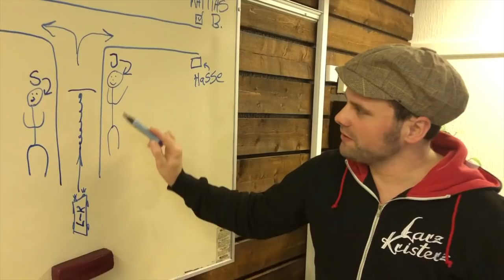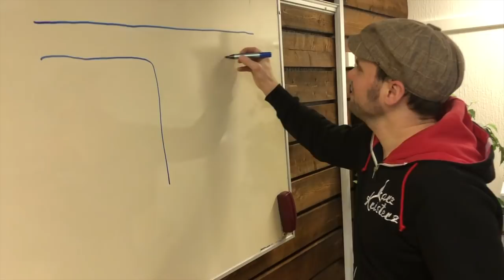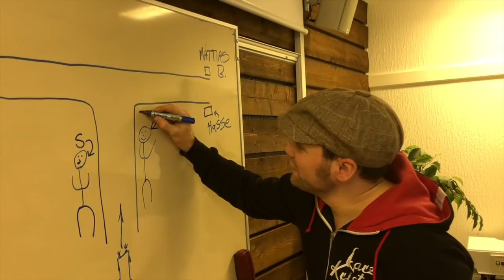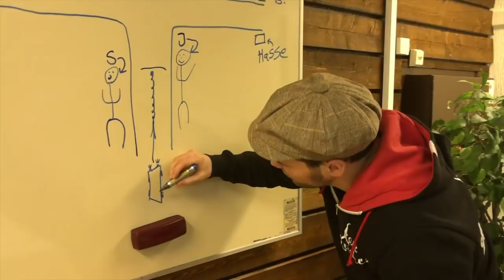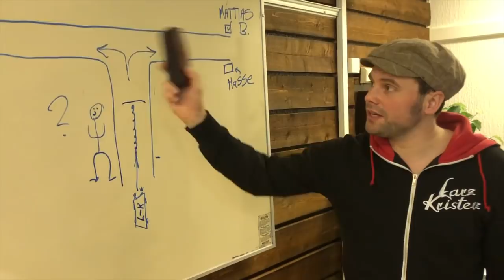Larz Kristerz Bloggfilm 77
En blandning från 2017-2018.